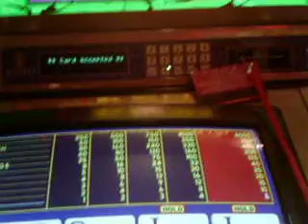Resorts AC-Message for Dick "Sucker" Mustain, Bill "Bob Dancer" Granhoff